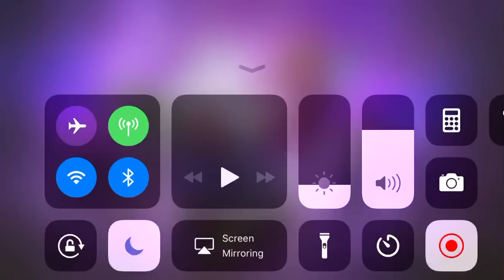ASR vs KenOB 5/65 Dorm, 5/65 Morningstar